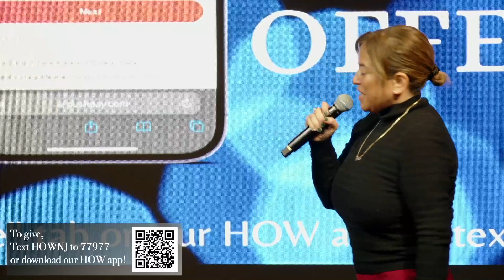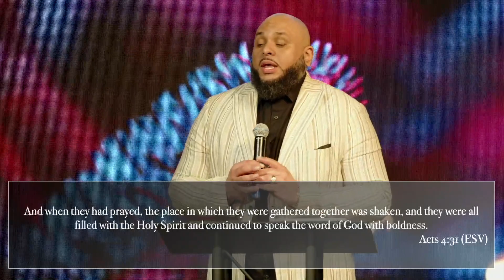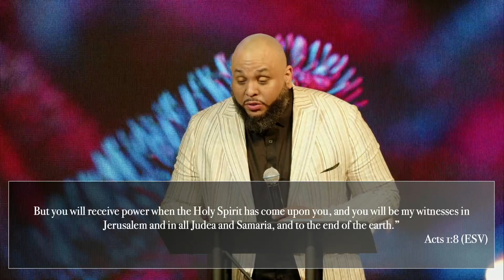Appetite For The Holy Spirit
Appetite For The Holy Spirit - Pastor Ralf

To give, you can text "HOWNJ" to 77977 or download our new H.O.W app!